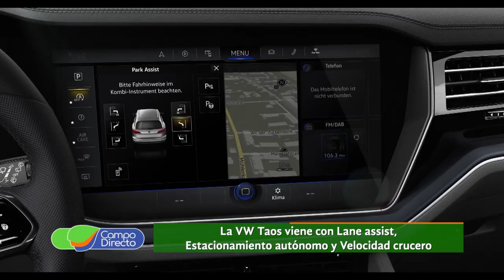En Auto Haus conocemos las nuevas Tiguán y Taos.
Auto Haus presenta la nueva Tiguán, la SUV (ese u ve) de alta gama que sorprende a los cordobeses por su equipamiento, potencia y seguridad. Único del segmento con siete asientos.